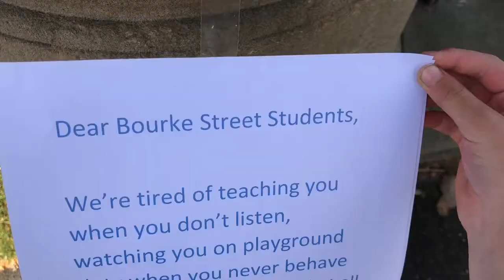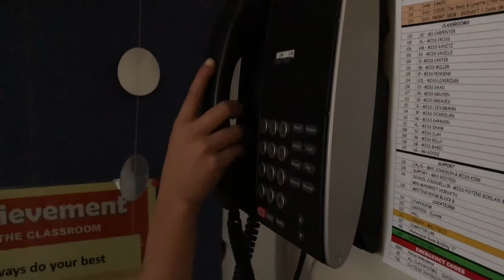The Day The Teachers Quit by Bourke Street PS | FBTS 2018 entrant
An adaptation of the popular Children's story "The Day the Crayons Quit" by Drew Daywalt and Oliver Jeffers.
What would happen in a school if all the teachers decided to not come anymore?